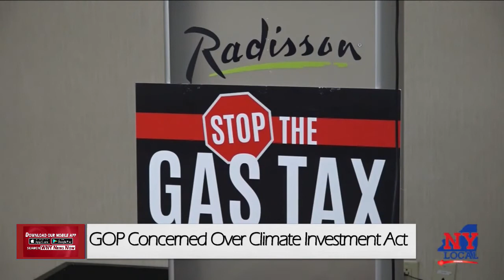GOP Concerned Over Climate Investment Act